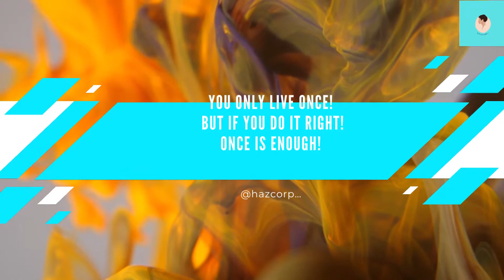hazcorp-jewel.sitelio.me_You only live once!MsHBooks! @amazon!eBooks!Paperback!KindleUnlimited